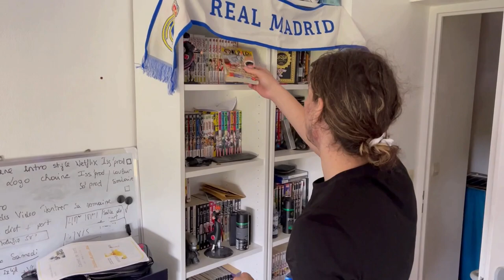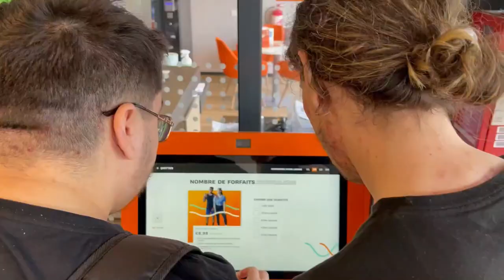PLUS JAMAIS MAIGRE EP01 ( le début de la souffrance)